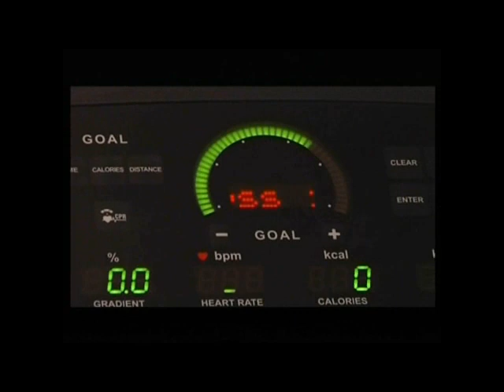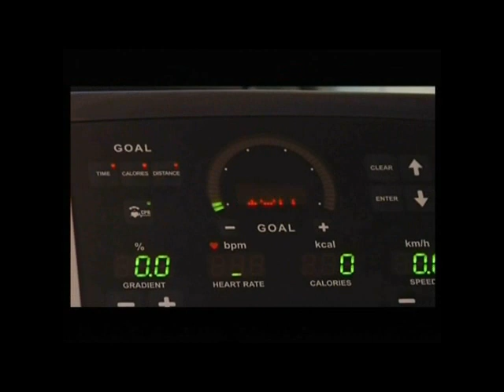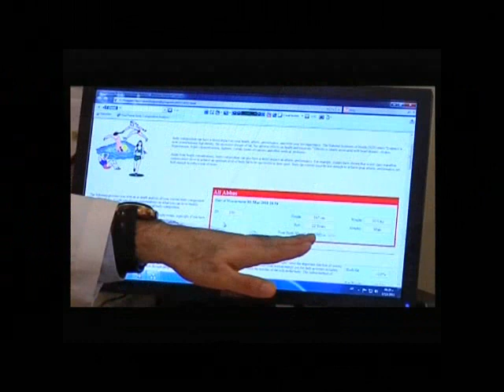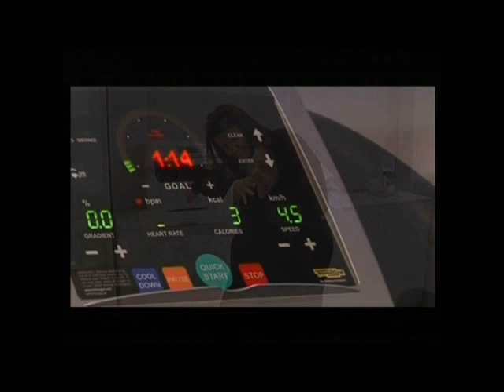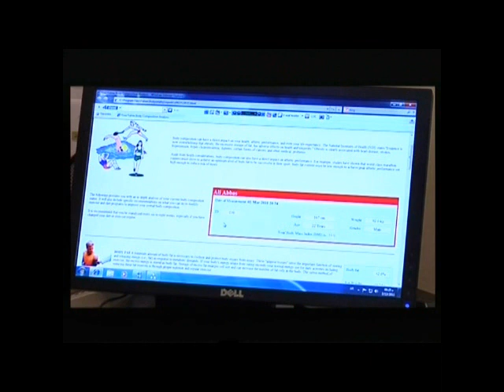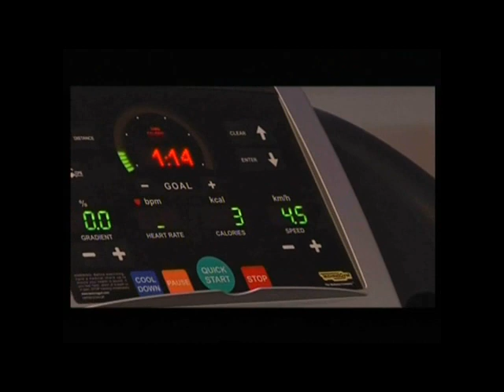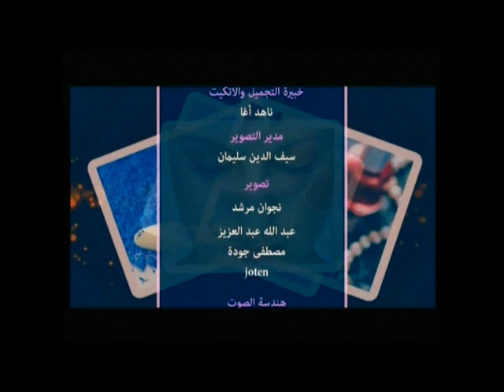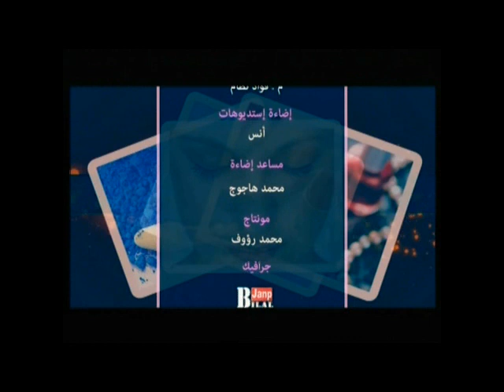Dr Ismail Abbas - Al-Dana Tv د/ اسماعيل عباس الدانة الفضائية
Dr Ismail Abbas - Al-Dana Tv  د/ اسماعيل عباس الدانة الفضائية حلقة في السمنة والوزن الزائد